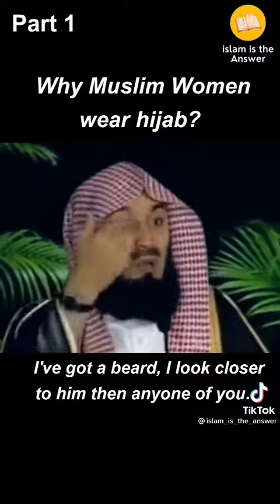islam lesson 1